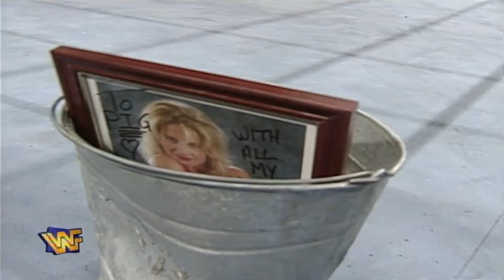Los PPVs de WWF/E 50: In Your House 7: Good Friends, Better Enemies REVIEW | Hot Tag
¡Bienvenidos a Hot Tag!

Diesel contra Shawn Michaels no suena mal, pero el resto del show es relleno y sabemos el resultado del combate porque Big Daddy Cool está tocando su último tango en WWF. Otro show que nos muestra que WWF va a tener cosas interesantes a futuro pero que en 1996 aún tiene un talento muy limitado con el que trabajar.

¡Esto es Hot Tag! ¡Toma el relevo y participa en el debate!